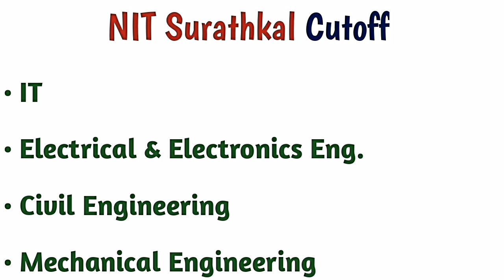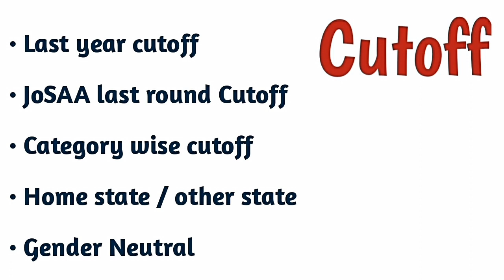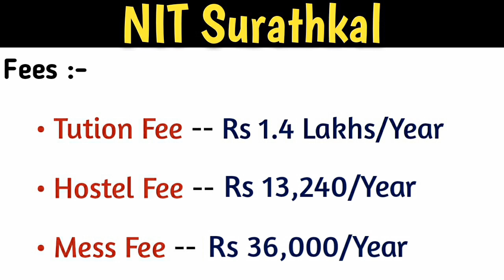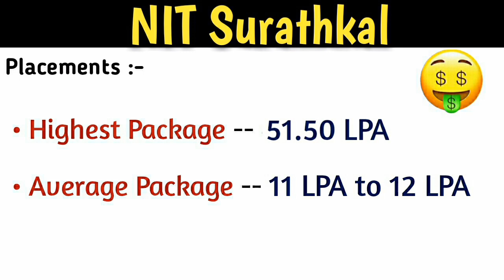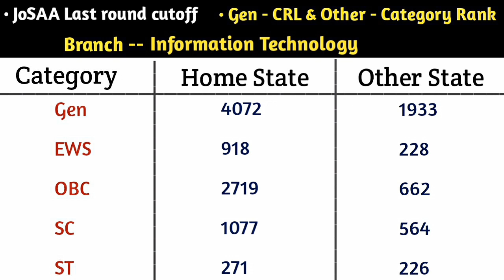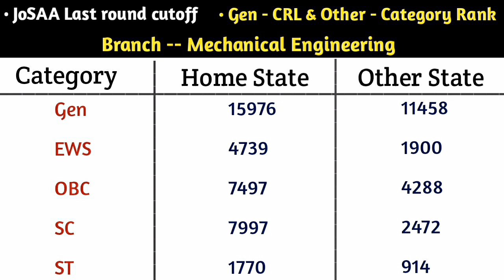NIT Surathkal IT, EEE, CE & ME Cutoff | Fee Waiver | Placements | Fees | JEE Mains 2022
Hello Guys!!

NIT Surathkal IT , EEE , CE & ME Cutoff | Fee Waiver | Placements | Fees | JEE Mains 2022 | Shibu Mishra

Nit surathkal,nit surathkal cutoff ,nit surathkal it branch cutoff,nit surathkal it branch closing ranks,nit surathkal civil eng cutoff,nit surathkal cse cutoff,nit surathkal mechanical eng cutoff